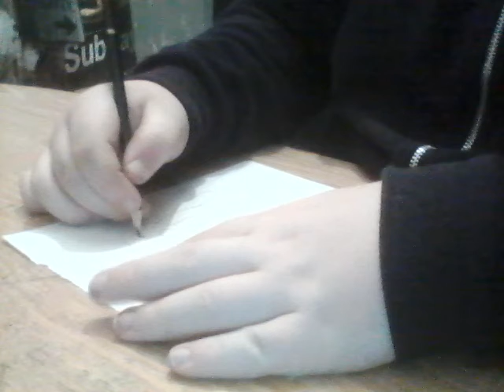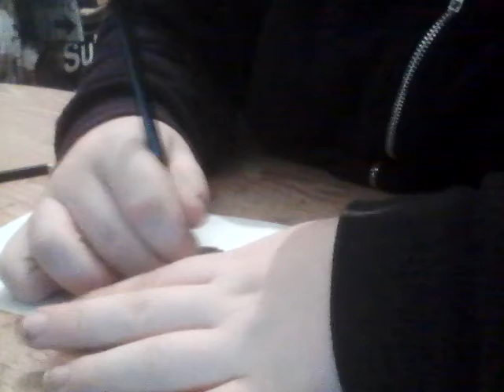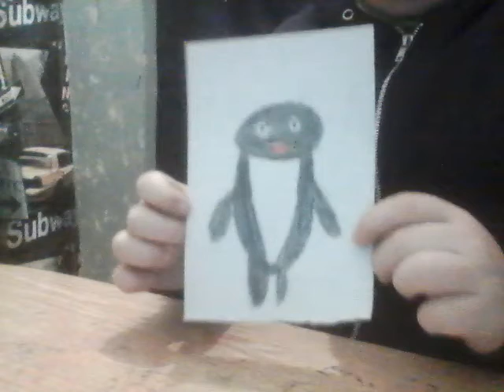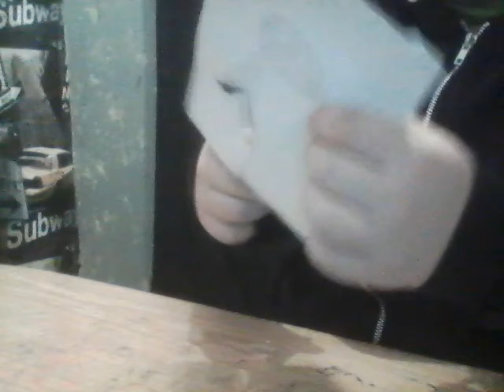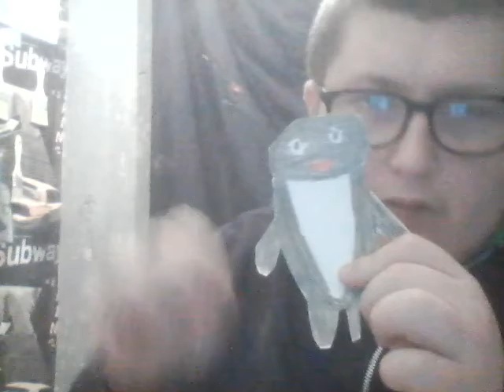mixed art day 33 u rating